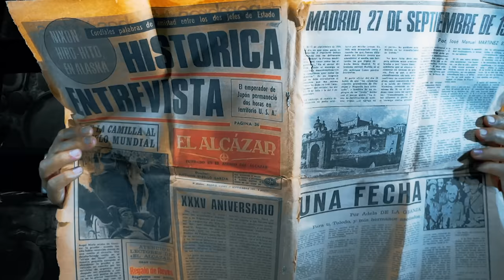Ska-P - Las Flores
Las Flores